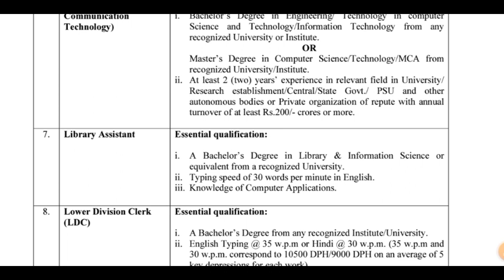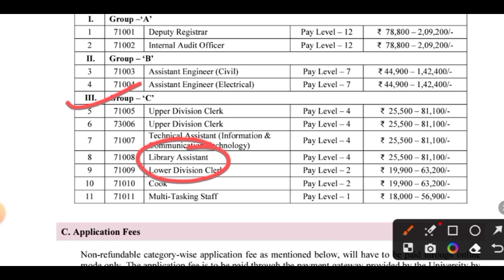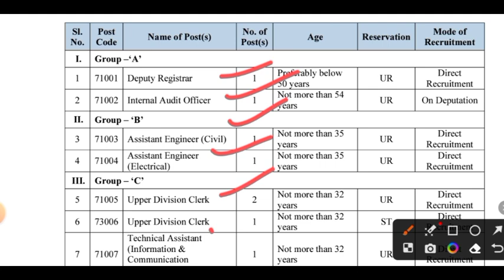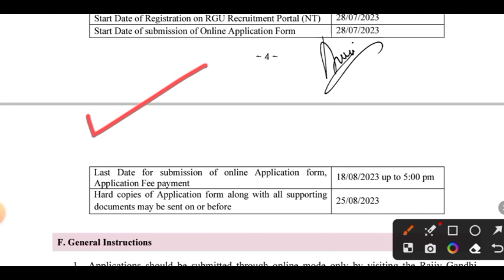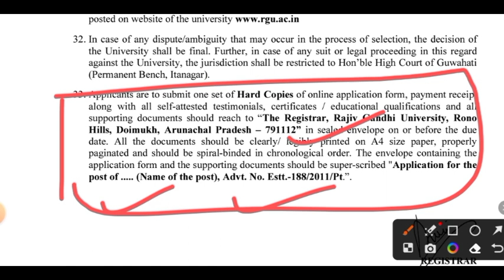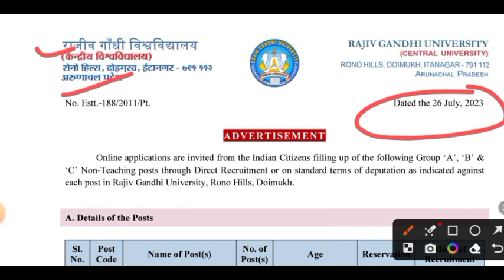नई लाइब्रेरियन भर्ती 2023🔥 | Librarian Vaccancy 2023 | Library Assistant, UDC, LDC, MTS, Cook....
नई लाइब्रेरियन भर्ती 2023🔥
Librarian Vaccancy 2023 | Library Assistant, UDC, LDC, MTS, Cook.

🎇  Rajiv Gandhi University, Central University (Arunachal Pradesh)

✔️online form 👉

emrs librarian form kaise bhare
emrs vacancy 2023
emrs librarian vacancy 2023 form fill up
emrs librarian form fill up 2023
how to fill emrs librarian form
library job vacancy 2023
librarian vacancy
librarian course details
emrs librarian previous year question paper
librarian course details
slc classes
dsp full movie hindi dubbed
du sol admission 2023
emrs form fill up 2023 librarian
emrs librarian salary
how to fill emrs librarian form 2023
library vacancy 2023
emrs librarian vacancy 2023 syllabus
kvs librarian result 2023
librarian job
cg librarian vacancy 2023
emrs form fill up 2023
eklavya school librarian vacancy 2023
mppsc librarian vacancy 2023
dsssb librarian answer key 2023
eklavya librarian vacancy
librarian course
librarian new vacancy 2023
target abhi library science
emrs librarian
rajasthan library vacancy 2023
library science
dsssb vacancy 2023
librarian
library recruitment 2023
raj librarian vacancy 2023
librarian course admission 2023
librarian vacancy 2023 in rajasthan
emrs librarian form fill up
rajasthan librarian vacancy 2023
emrs librarian recruitment 2023
dsssb librarian vacancy 2023
bihar librarian
library assistant jobs 2023
emrs librarian syllabus 2023
library science classes online
dsssb librarian
bihar librarian vacancy
emrs vacancy 2023 librarian
bihar library vacancy 2023
dsssb librarian expected cut off 2023
emrs hostel warden syllabus 2023
emrs librarian salary
jharkhand librarian vacancy 2023
library vacancy
upcoming librarian vacancy 2023
emrs
ssc librarian vacancy 2023